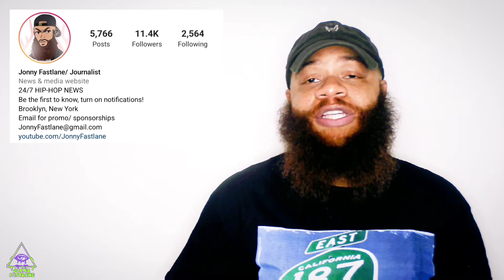Styles P pushes his album back due to Hovain's death